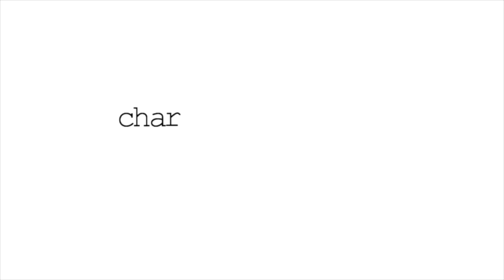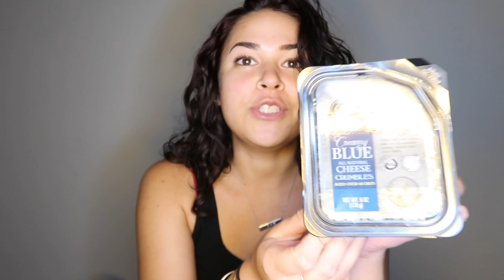Whats In My Mouth Challenge